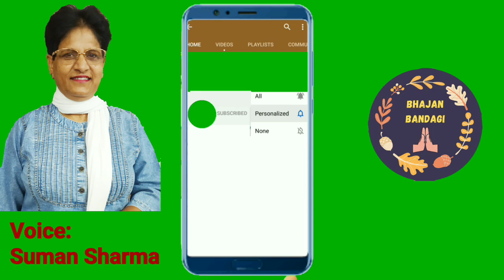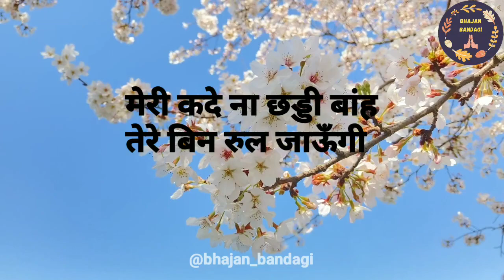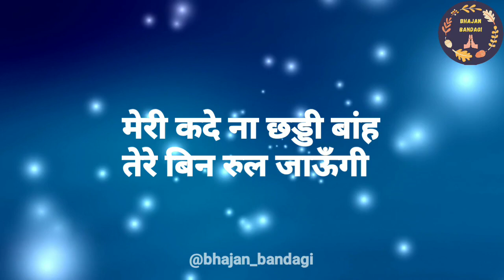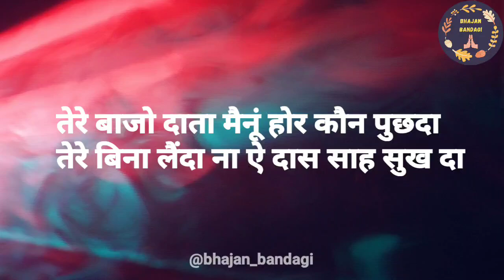Meri kade na chaddi baah | Bhajan Bandagi | Suman Sharma | SSDN Bhajan | Anandpur Bhajan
Bhajan name: Meri kadde na chaddi baah tere bin rul jaongi

Singer: Suman Sharma
On Dholak: Komal Sharma

                    🌹 Bhajan Lyrics🌹

🌹मेरी कदे ना छड्डी बांह तेरे बिन रुल जाऊँगी
हारांवालेया मेरे दाता तेरे बिन रुल जाऊँगी

🌹ताने मेहने दातेया वे दुनिया दे जर के
जानदा तू दाता किंवें जीवां मर- मर के
होर दुख मेथो जर हुंदे ना तेरे बिन रुल जाऊँगी

🌹आई तेरे द्वार मैंनू दर्श दिखादे वे
बदल दे लेखे मेरे दुख तू मिटादे वे
मैंनू चरणां दे विच्च देदे थां तेरे बिन रुल जाऊँगी

🌹तेरे बाजो दाता मैनूं होर कौन पुछदा
तेरे बिना लैंदा ना ऐ दास साह सुख दा
देदे प्यार वाली ठंड़ी- ठंडी छां तेरे बिन रुल जाऊँगी

We hope that you like this bhajan.